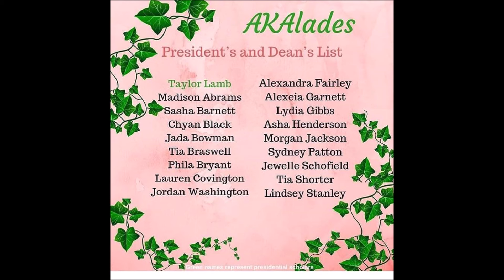AKA Movements January 15, 2024 by Stanley L Raper